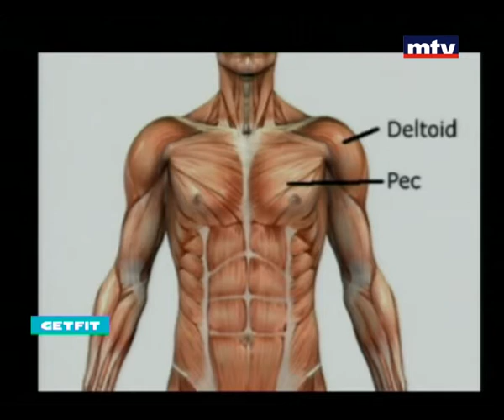Get Fit - 28/10/2015